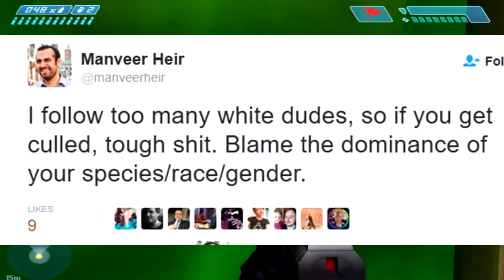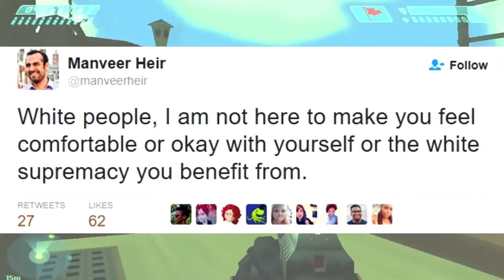The Racist Asshole Who Works For BioWare - Manveer Heir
Manveer Heir is the gameplay designer for Mass Effect: Andromeda. Also he doesn't seem to like white people too much.